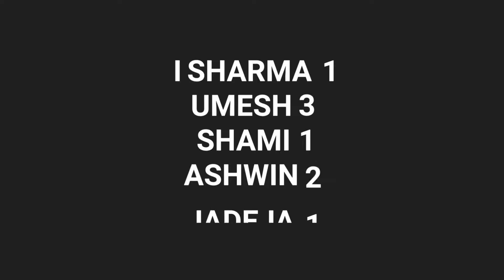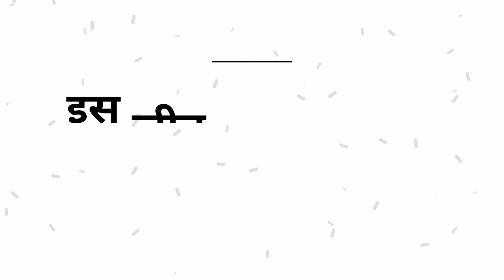Pune Test - IND vs SA | Review | India won by an innings and 137 runs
Watch IND vs SA 2nd Test Review